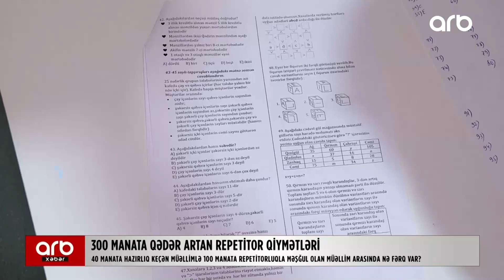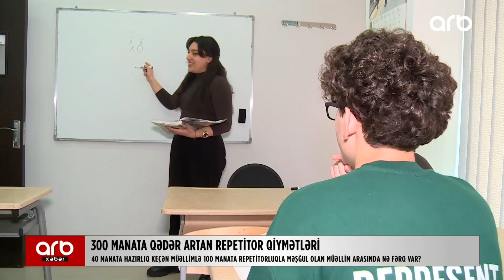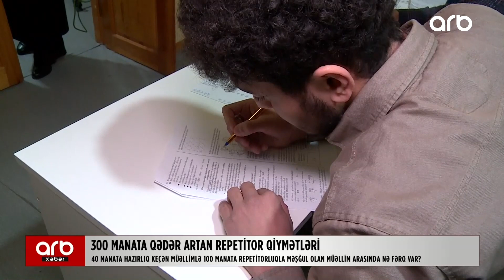Fantastik qiymətə dərs keçən müəllimlər: Bu repetitorlar 300 manata şagirdlərə dərs keçirlər